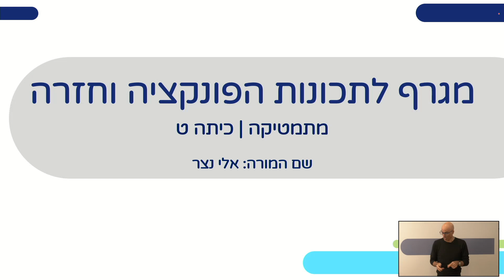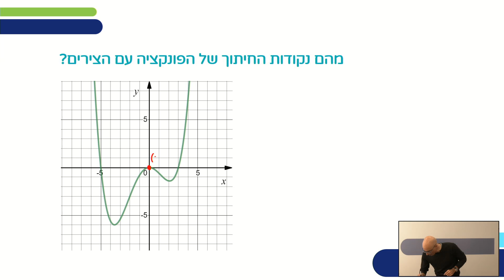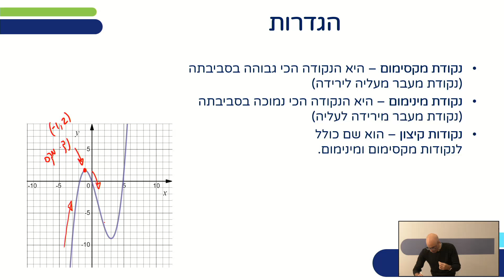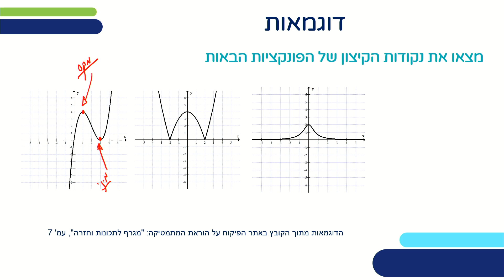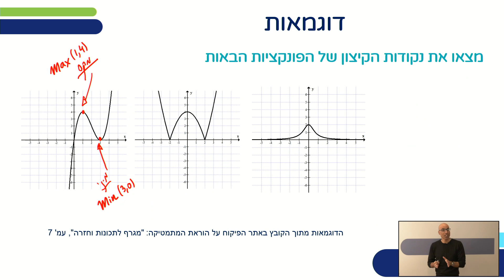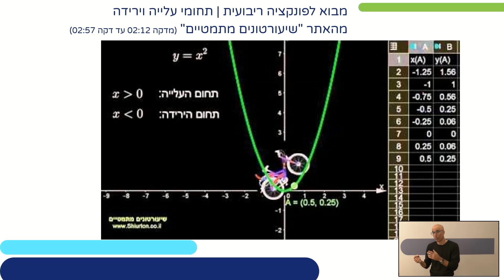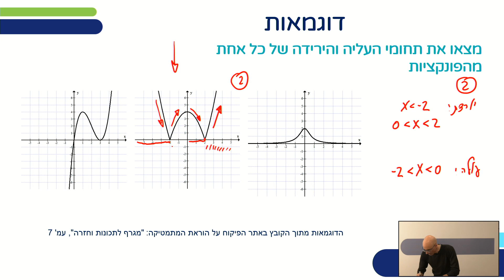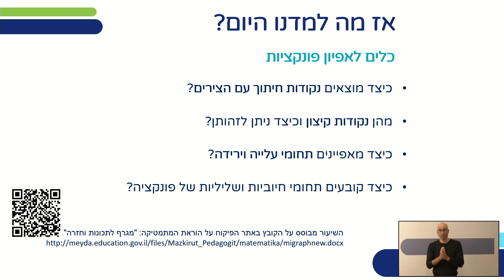מגרף לתכונות הפונקציה וחזרה חלק 1 | מתמטיקה לכיתות ט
שם המורה: אלי נצר
למידע נוסף במרחב הפדגוגי:

*קוד השידור: 1_ap214wpw*